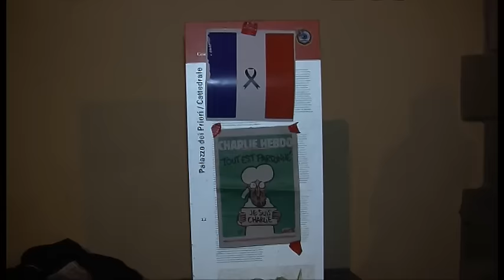Strage di Parigi, Arezzo scende per strada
La marcia dei cittadini di Arezzo, da piazza San Jacopo a piazza della Libertà, per testimoniare la loro vicinanza alle vittime degli atti terroristici di Parigi del 13 novembre 2015.

Riprese di Sauro Cardeti.